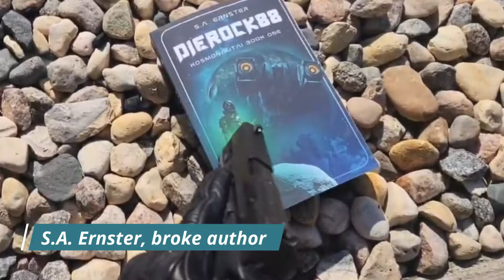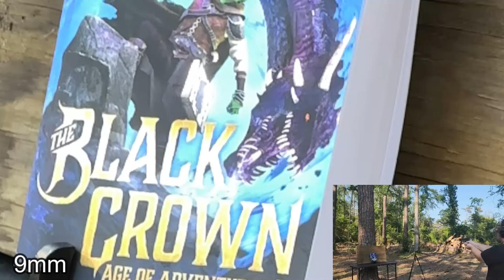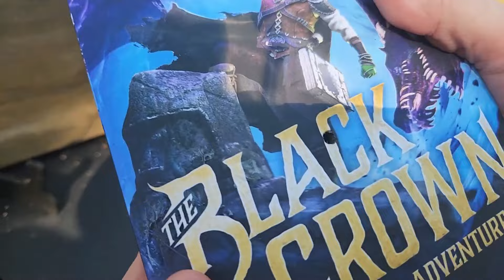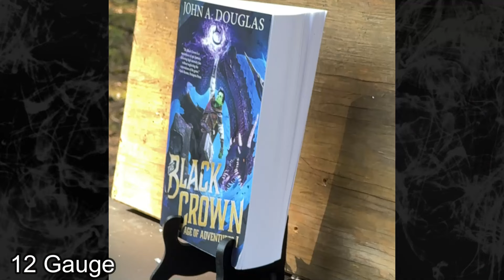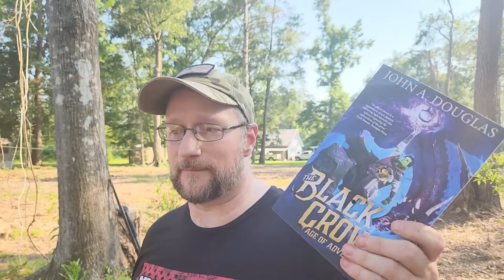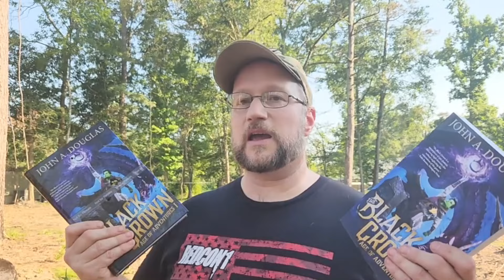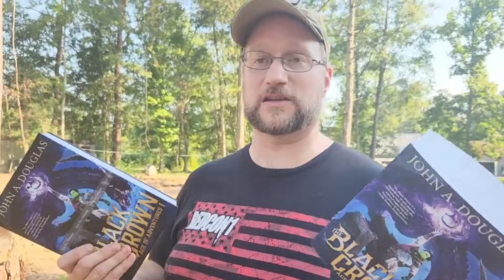Can My Book Stop a Bullet?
I celebration of the 4thofjuly, I thought I would answer a question asked to me by my wife: can my book stop a bullet? And just in time to announce that the Black Crown is now available in HARDCOVER! Click the link below to grab your copy